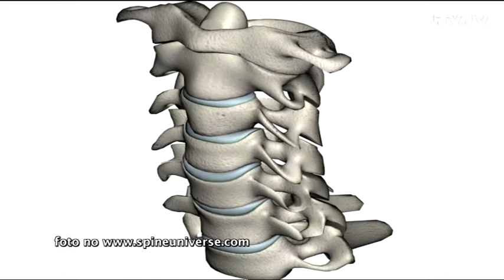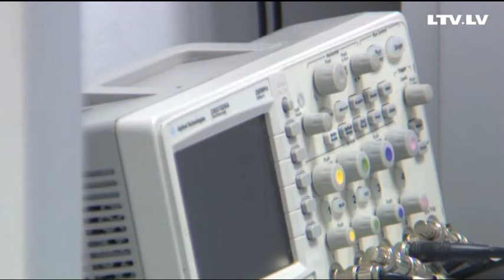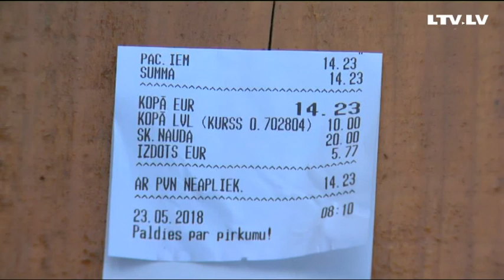Kakla skriemeļus, veicot datortomogrāfiju, vairs neskaitīs